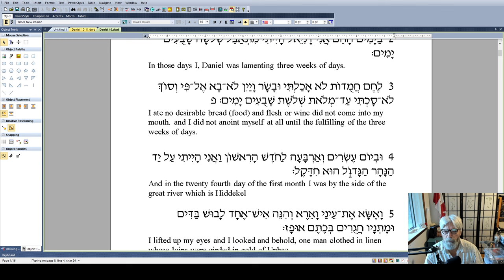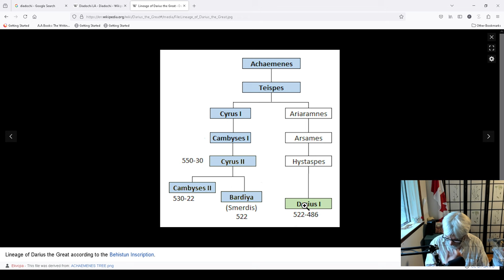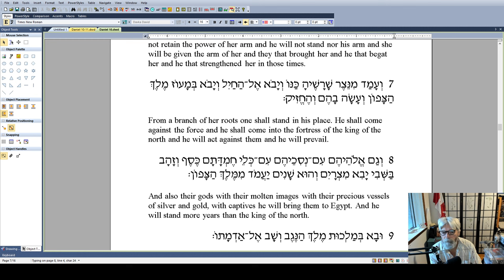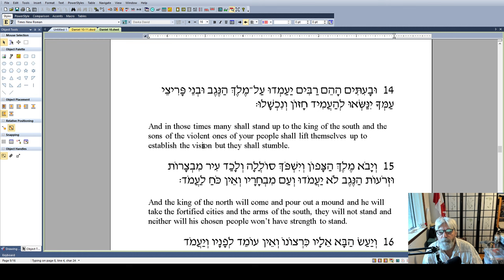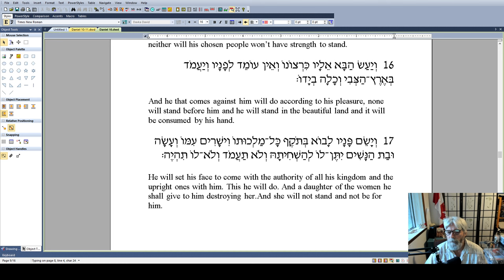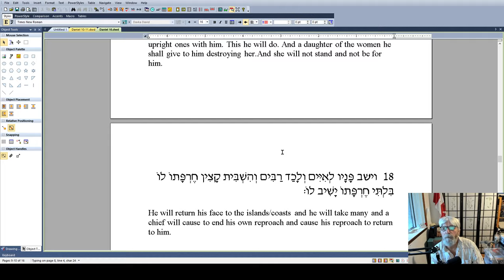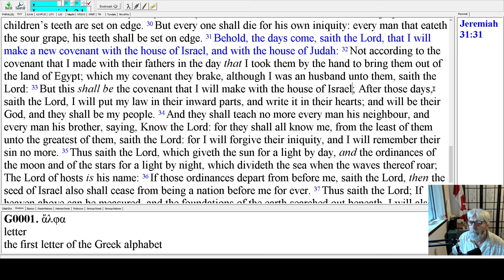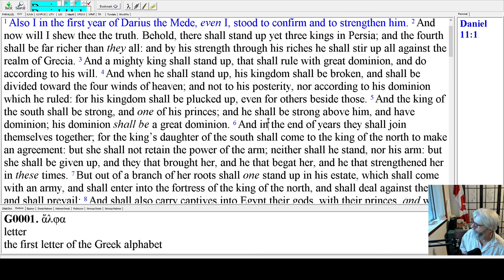Daniel Chapter 11 is not a failed prophecy.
Exploring Daniel 11 and the history behind it. Why scholars call it a failed prophecy and how it should be interpreted.

00:00 Intro
00:42 Review of Daniel 10
04:16 Darius I
07:57 Javan Ionians Greece
09:50  Darius I and Xerxes
16:14 Alexander and The Diadochi
20:24  Ptolemy 1 and Ptolemy II
21:30 Bernice Syra and Laodice I
23:24 Ptolemy III
28:47 Battle of Raphia Gaza
35:02 Battle of Panium
47:45 People of Judah stumble
46:20 Roman Seluecid war Antiochus III
1:07:34 Rise of Antiochus IV
1:10:25 A leader of a covenant
1:28:33 conclusion